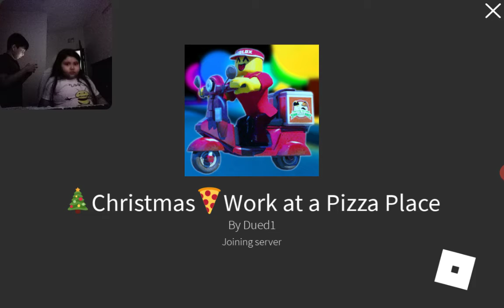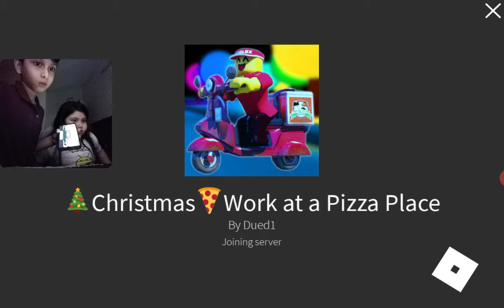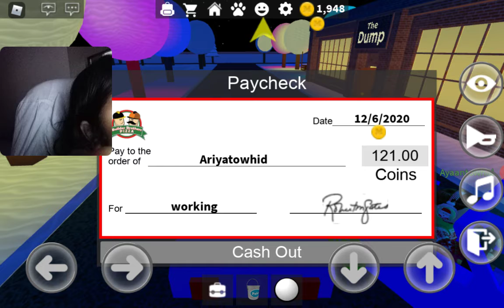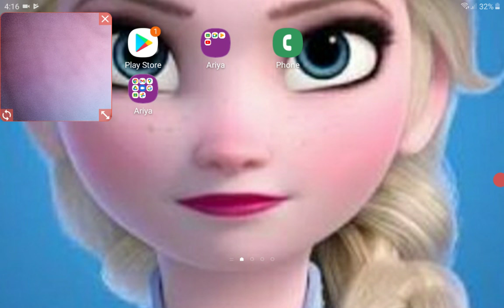Playing Roblox with my brother